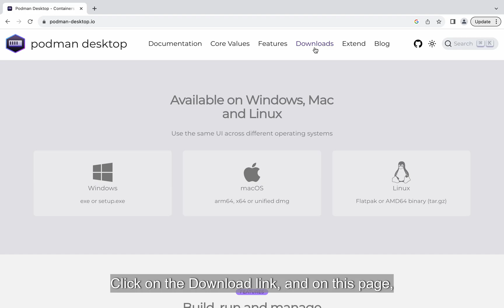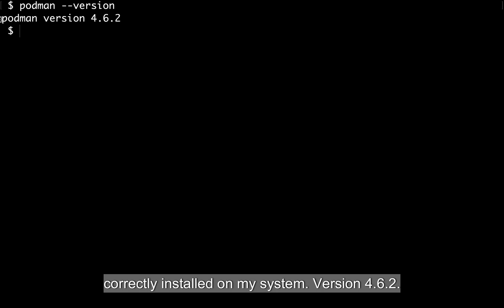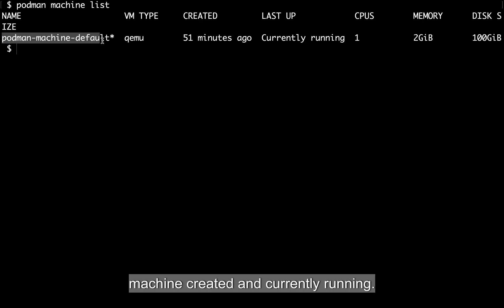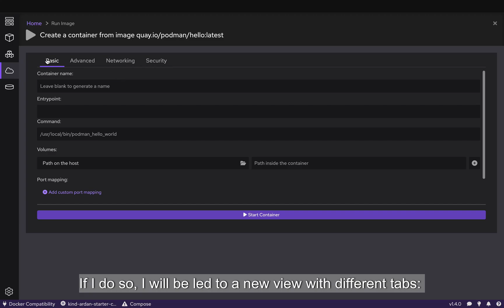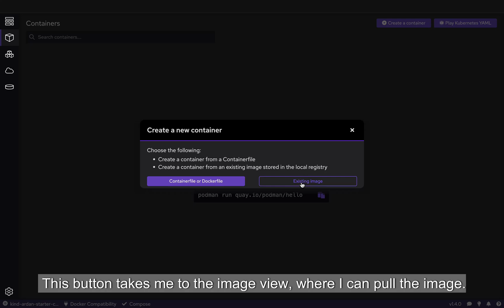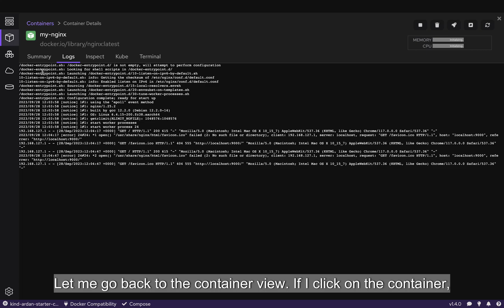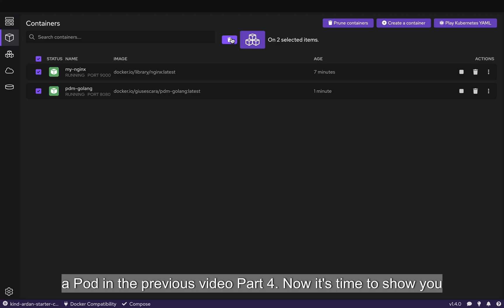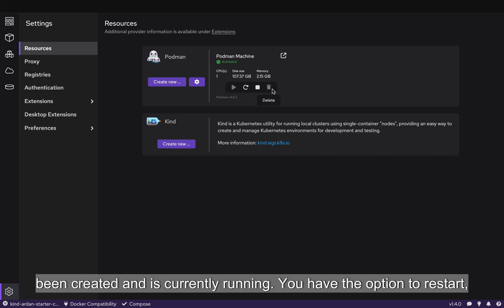Podman: From Zero to Hero | Part V: Podman Desktop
This tutorial focuses on introducing Podman Desktop, a user-friendly tool for managing containers. It provides step-by-step instructions for installing Podman Desktop, making the setup process smooth. It also highlights various features of the tool, including pulling images from container registries, creating containers, and performing operations on containers. Additionally, the tutorial explores different views in Podman Desktop. These views make it easy to navigate through important aspects like images, containers, pods, and volumes, giving users a comprehensive understanding of the platform's capabilities.

I’m Giuseppe, Sr. Software Engineer and Content Creator with a decade of experience working internationally in Full Stack Software Development across various industries. My strong technical abilities and appetite to continuously learn have been the foundations for building my key skills; Java knowledge, Go knowledge, Back end development, Front end development, and Full Stack Development with UX and UI principles.

Timestamp:

00:00 Introduction
00:45 Agenda Part V
01:20 Installing Podman Desktop
05:00 Pulling an image with Podman Desktop
06:00 Creating a container with Podman Desktop
11:00 Working with Kubernetes YAML